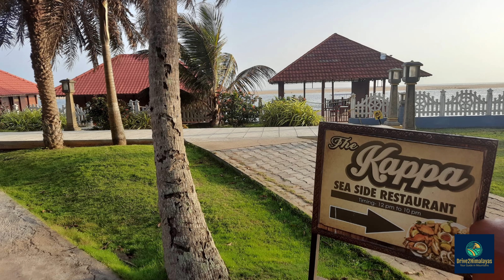Kerala | Poovar Island | Poovar Beach | Poovar Backwaters | Poovar Island Resort | India| Episode 2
This is the 2nd episode of our Kerala series. In this episode we are traveling from Trivandrum to Poovar Island. It's a beautiful golden beach Island with one side ocean and on the other side backwaters. One can enjoy jetty rides in the backwaters surrounded by Mangrove forest and also see beautiful birds.

This place was one of the best place in our entire journey and we strongly recommend it to all.

We stayed at Poovar Island resort which just added everything to our journey. Rates vary as per the seasons, and the time you are visiting.